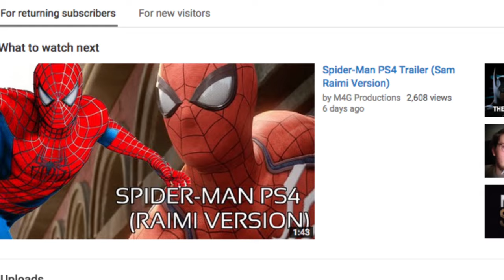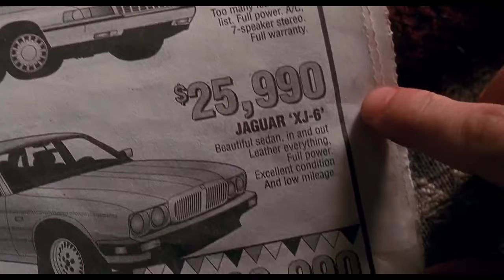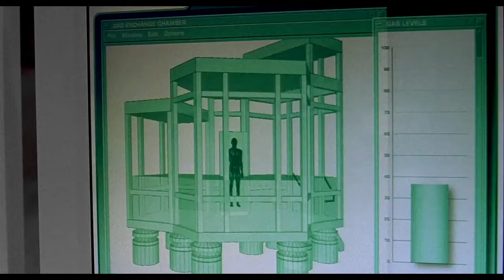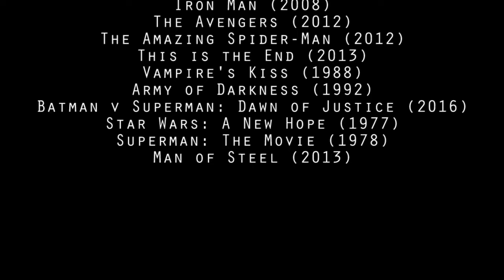Is Spider-Man (2002) Still Good?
A review of the first Spider-Man movie that originally released in 2002 simply known as "Spider-Man".
Starring Tobey Maguire, Kirsten Dunst, James Franco, Willem Dafoe, Cliff Robertson, Rosemary Harris, and J.K. Simmons. Directed by Sam Raimi.